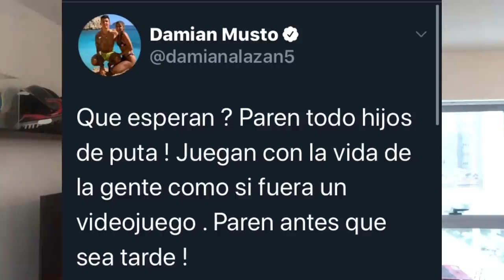PAREM O FUTEBOL, CHEGA! Parem de pensar no próprio Umbigo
Parem o futebol